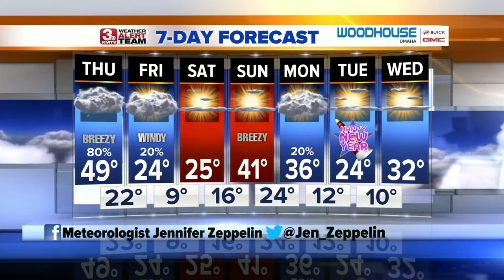Jen's Evening Forecast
The rain and wind continue for now, but could freeze up late Thursday.